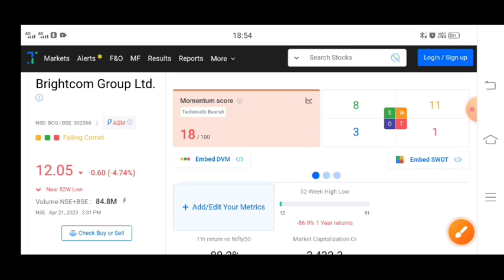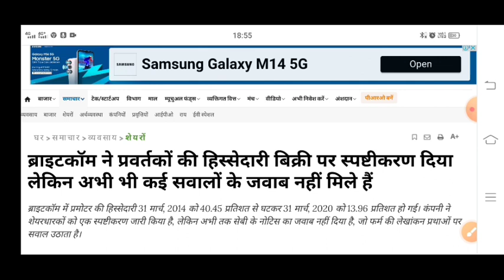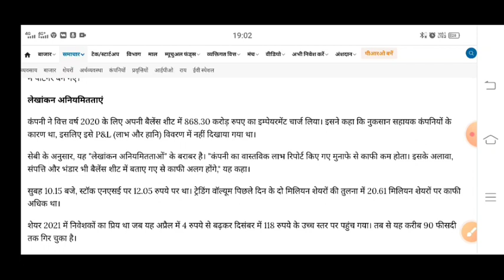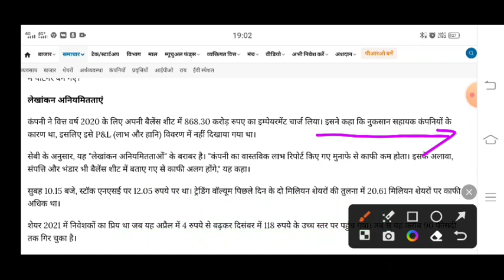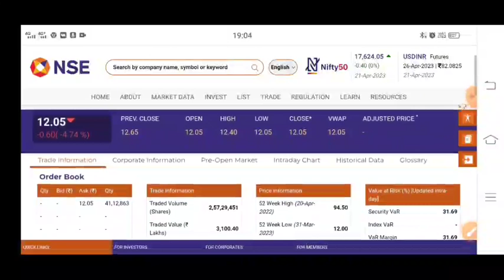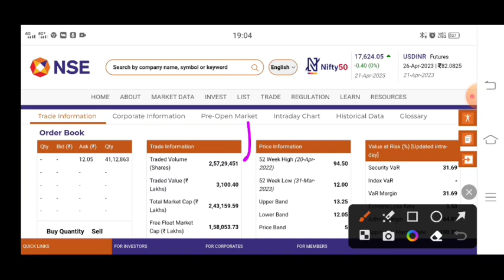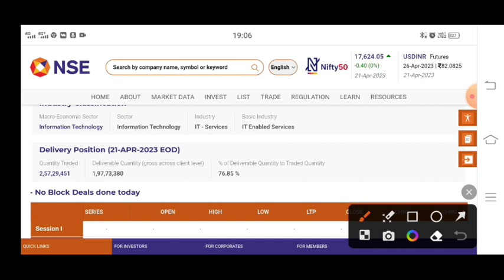Brightcom Group Latest News 🔥 BCG Share Latest News | Bcg share Latest News today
BCG Share Latest News | Brightcom Group Latest News | Brightcom Group Latest News today

Brightcom Group 24 April 🔥 BCG Share Latest News | Brightcom Group Latest News today